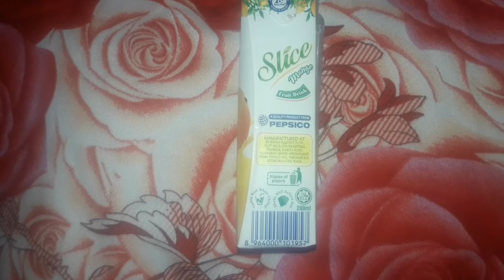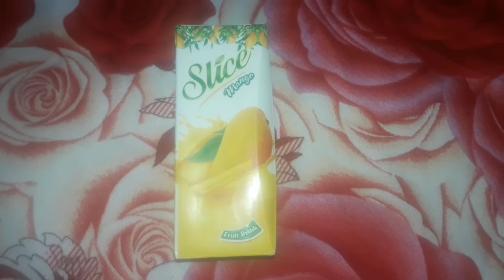Mango Slice fruit drink honest review